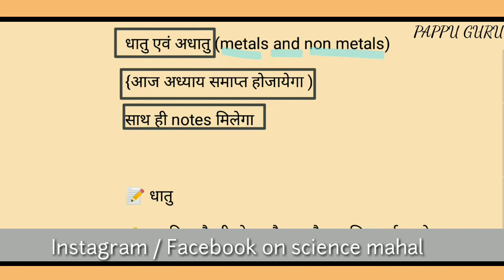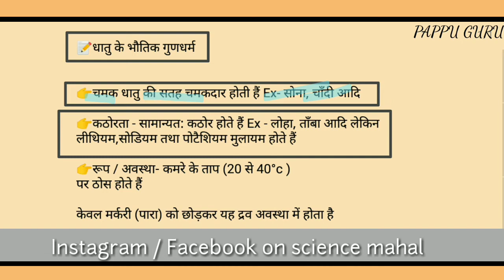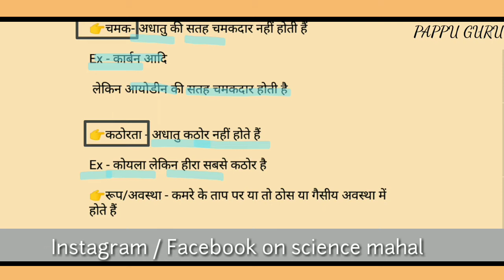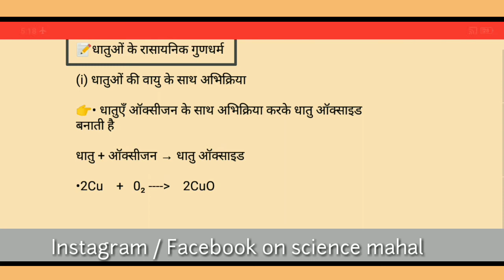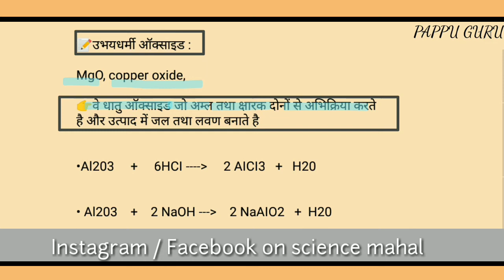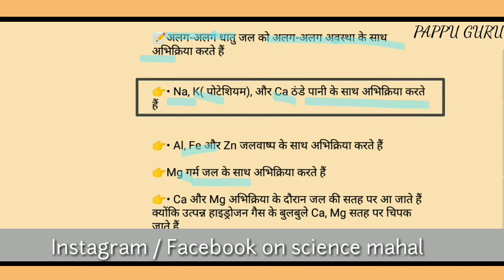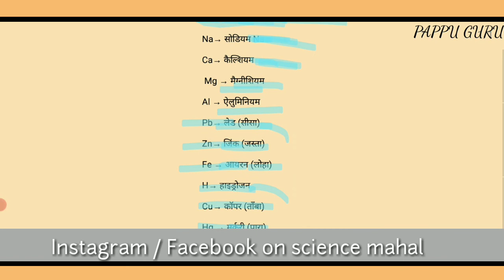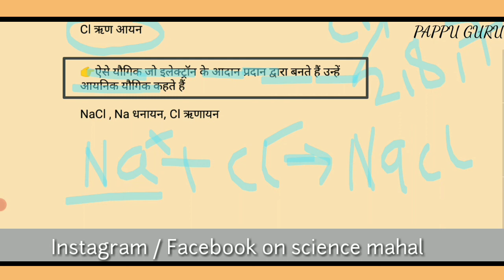धातु एवं अधातु || pappu bhai|| metals and nonmetals || class 10th NCERT solution|| in Hindi mein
1) dhaatu AVN adhatu
2) dhaatu AVN adhatu class 10th
3) dhaatu AVN adhatu PAPPU bhai
4) dhaatu AVN adhatu in Hindi ||
5) metals and non metals pappu
6) metals and nonmetals in Hindi me class 10th,
7) class 10th pappu bhai dhaatu AVN adhatu
8) Hindi mein dhaatu AVN adhatu